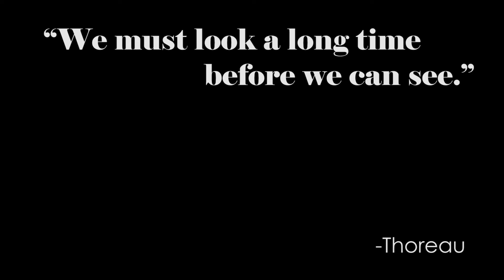Rustic Outhouse Roofing - MF/DIE#15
If I can you can!

My rustic little outhouse needed some roofing so I went with corugated metal and plastic.

1GCaNYcgiioiwM9fgPRqSzjWcyK9pF2Ftn

Some tools and things I use can be bought here and it supports SLOWER:

Send sweet nothings to:
SLOWER

Follow @slowerfuture on other socials. (18+)